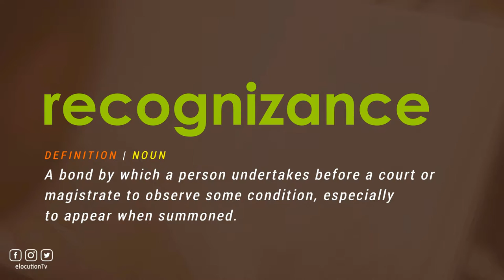How To Pronounce Recognizance | With Definition or Examples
How To Pronounce / How To Say Recognizance

Vocabulary Builder

1000 Most Common English Words, Most Used Words